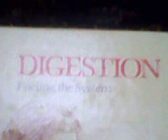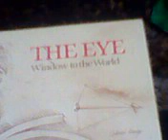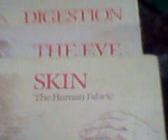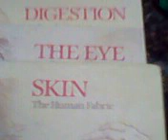9.15.2023 - Evidence: digestion skin eyes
This video was taken at 7:38 am CST on Sept. 15, 2023.

9:00 am CST
Sept. 15, 2023
President Charity Colleen Crouse